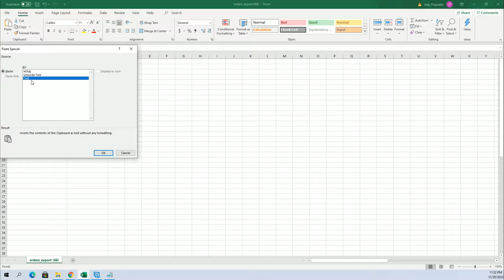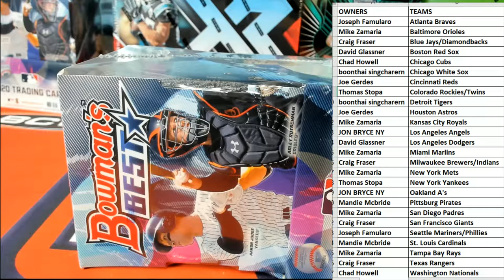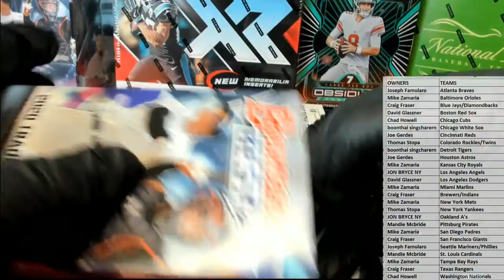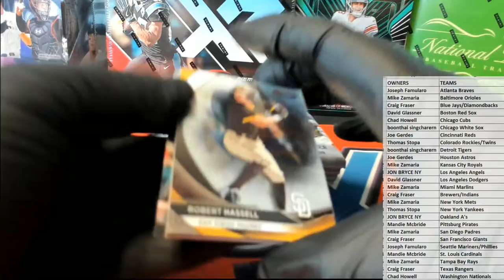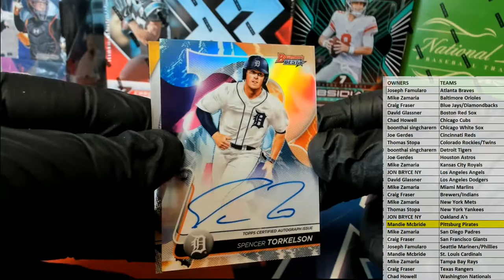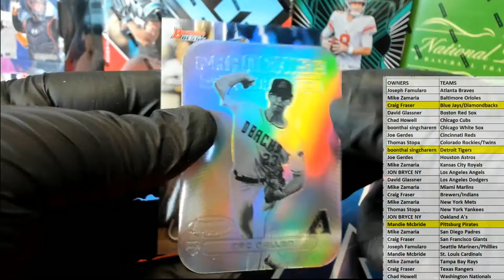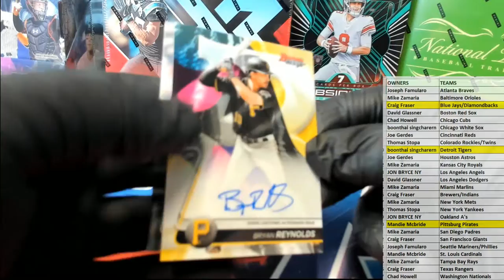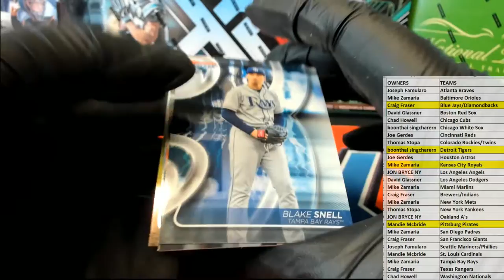2020 Bowmans Best Baseball ID 20BOWBEST401